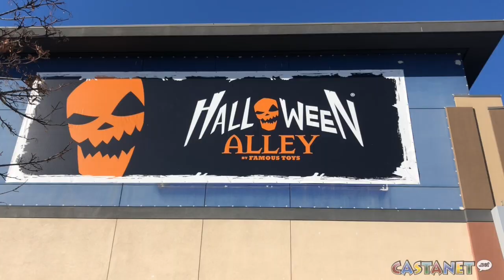Last minute costumes at Halloween Alley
Castanet visited Halloween Alley to see what some of the most popular costume ideas were this year.